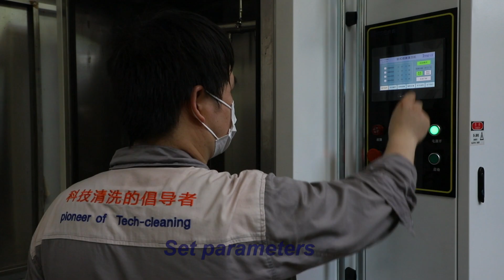Industrial Parts washers/ Parts washers cabinet/ industrial washing machine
It can carry up to 4 tons of weight and rotate the tray 360 degrees. Degreasing is achieved by removing with a suitable detergent. Efficient and fast.